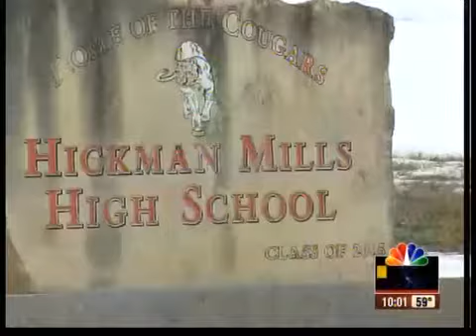Administrators say school fights down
Parents and community members thought combining rival schools -- Hickman Mills and Ruskin High School would create a disaster but administrators say they've seen less fights this year than last.